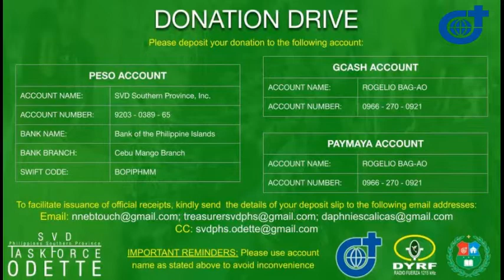Relief Operations in Argao, Cebu | SVD PHS Task Force Odette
SVD-PHS Task Force Odette distributed 10 kilos of rice and cans of sardines to the more or less 900 devastated families in three barangays of Argao, Cebu. The distribution of relief goods was headed by Fr. Roger Bag-ao, SVD, the Provincial Superior of the SVD Philippines Southern Province.
The Barangays Bug-ot, Canbantug and Tiguib also received several boxes of aquatabs through their barangay captains. These are effervescent tablets which kill micro-organisms in water to prevent cholera, typhoid, dysentery, and other water borne diseases.

After the relief operations, the Task Force also visited the Santo Tomas de Villanueva Parish of Fr. Joseph Gabriente. The parish Church was badly hit by OdettePH.

SVD-PHS Task Force Odette is the coordinating unit of the SVD Southern Province and its collaborating institutions - the University of San Carlos and DYRF - in providing relief items to mostly affected areas of Typhoon ODETTE. It also have groups operating in Bohol, Surigao, Samar and Dumaguete for the relief operations.

Thank you to all our donors, sponsors and to all who made this thing possible for us. God bless you a hundredfold.

In the Philippines, the SVD have three ecclesiastical provinces, namely: the Philippine North (PHN) that comprises missionary works of Pangasinan to Aparri; the Philippine Central (PHC) that covers the National Capital Region, and all the provinces comprising central Luzon, southern Tagalog and the whole Bicol region; and the Philippine South (PHS) whose ministries cover the Visayas and Mindanao Islands.

The SVD Philippine Southern Province works on three areas: formation, education and pastoral ministries.

They also work in cooperatives, adopted communities, and depressed areas and dialogue with faith seekers and other religions. Their vision statement is as follows:

"We, members of the Society of the Divine Word (SVD), an international religious-missionary congregation of brothers and priests, founded by Saint Arnold Janssen and named after the Divine Word, envision a world where dialogue is possible because people, inspired by the Word of God and empowered by the Spirit, respect the uniqueness of each person and accept all nations and peoples."